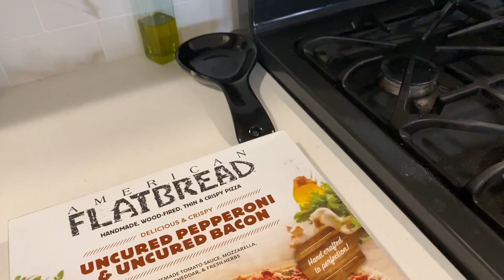Daily Vlog - Days 10 & 11 of Life During Quarantine